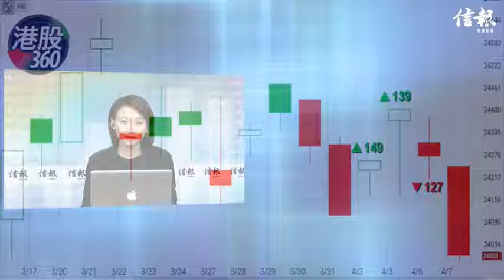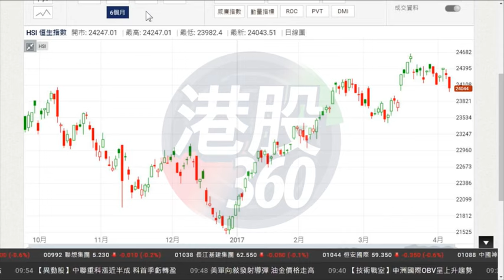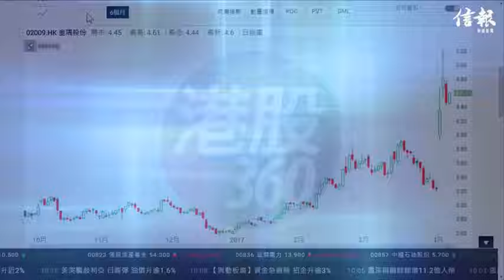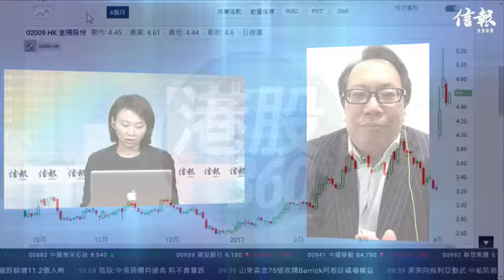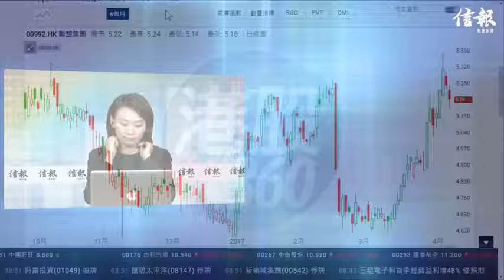《每周講股》沈振盈:港股或下試23800點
訊匯證券行政總裁沈振盈表示，大市已積聚多項利淡因素，借地緣局勢緊張，向下調整。大市已連升三個月，有機會節調至23800點水平。